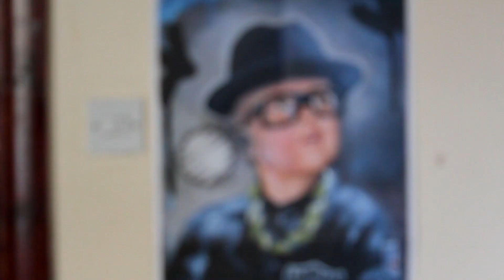Myth Syzer - U & I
Artist: Myth Syzer
Title: U & I
Album:Fleep

Shot & Edited By Myth Syzer.
London To Paris.
2011